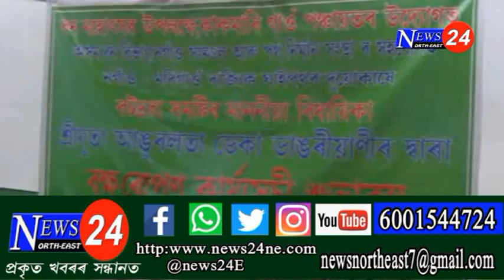বিধায়িকা আঙুৰলতা ডেকাৰ প্ৰকৃতি প্ৰেম